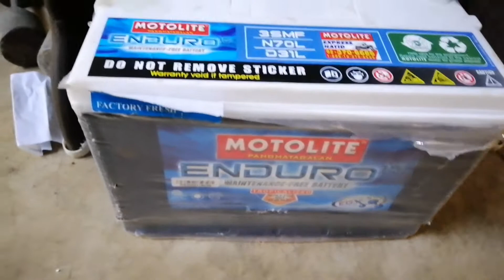Mga gamit sa Bangka ni Papa Tito l Handa na upang mangisda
Mga kabankers handa npo mga kagamitan ng papa sa banka nya. Handa na rin sya upang mangisda at papalaot. Salamat po sa inyo.